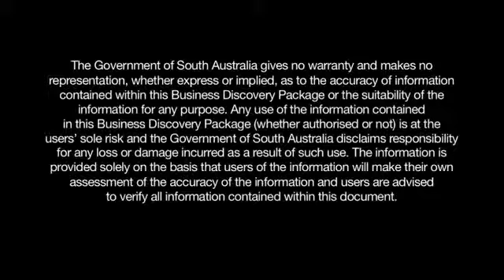Introduction - Future proof your business Part 1 of 20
Part 1 from a series of 20 videos for small business